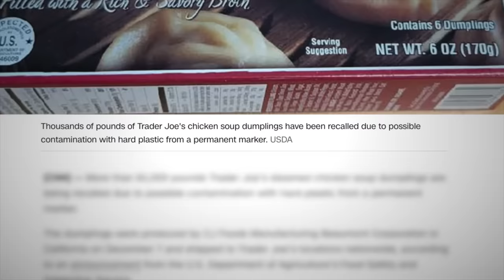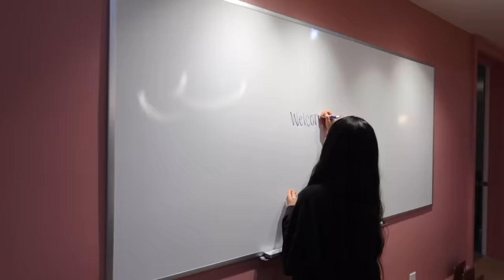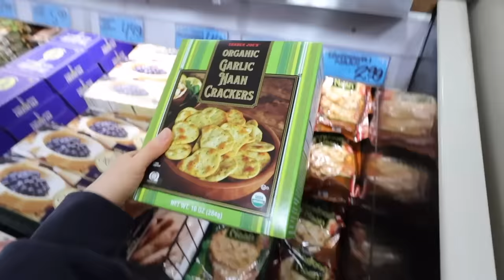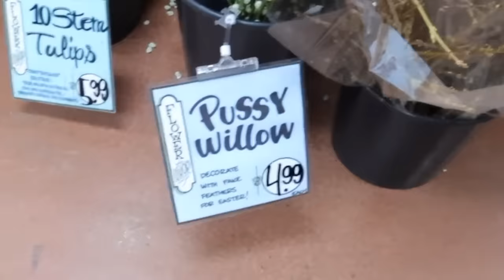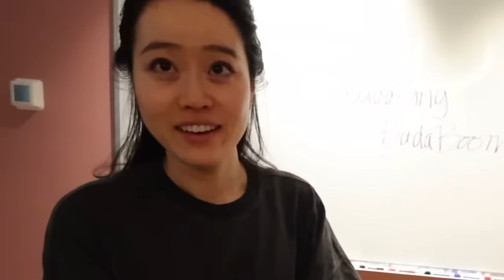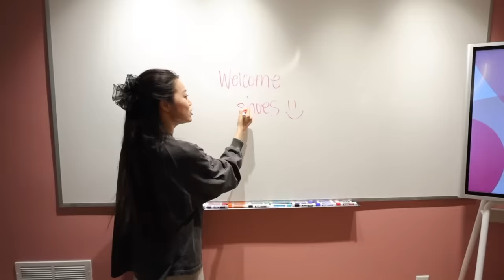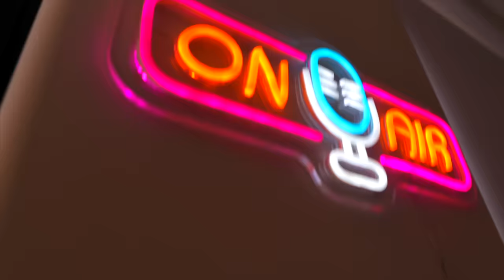Our family is GROWING so we turned our basement PINK